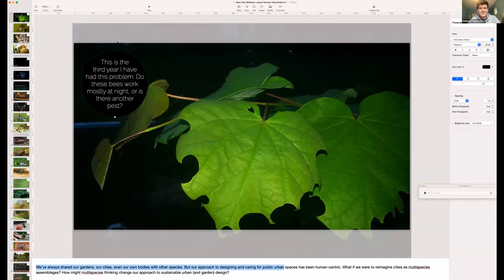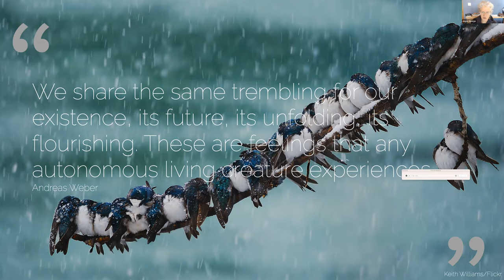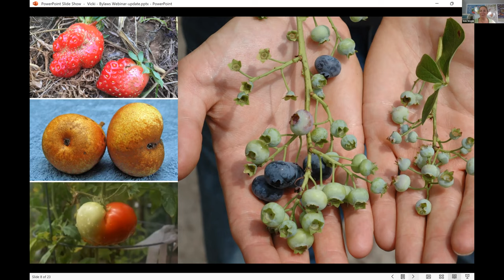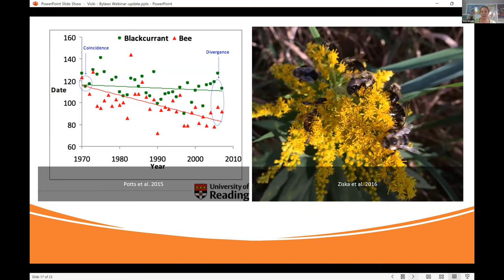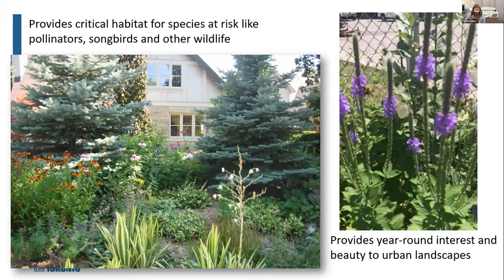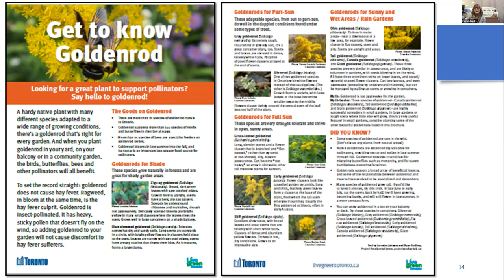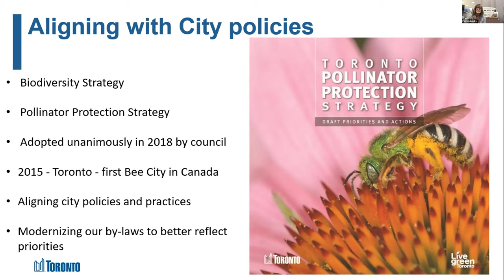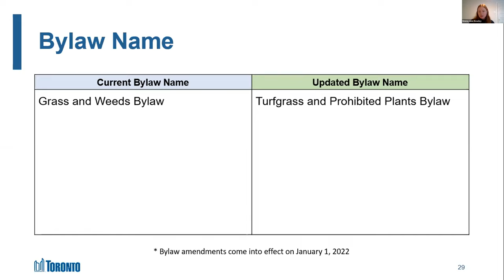Bylaws that Build Biodiversity: Empowering Residents to Create Pollinator Habitat on Private Land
In this webinar, our speakers discuss the importance of biodiversity in the city and provide a clear example of how to build a pollinator-friendly lawn bylaw.

05:04 Joyce Hostyn - a Master Gardener, Permaculture Designer and Rewilder - shares an inspiring vision for the future of cities and our relationship with the land and the beings that we inhabit it with.

17:54 Vicki Wojcik - Director of Pollinator Partnership Canada - outlines some of the major benefits that come with increased biodiversity in the city.

38:23 Patricia Landry - Parks Program Officer, City of Toronto - and Emma Bowley - Policy Development Officer, City of Toronto - provide a clear example of how to build a lawn bylaw that empowers residents to create habitat on private property, based on recent changes to Toronto's Grass and Weeds bylaw.